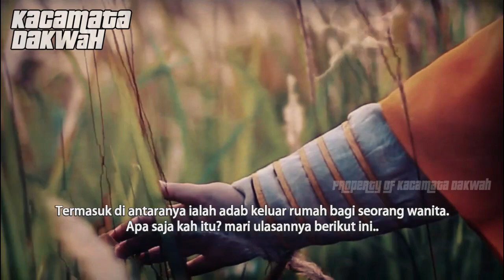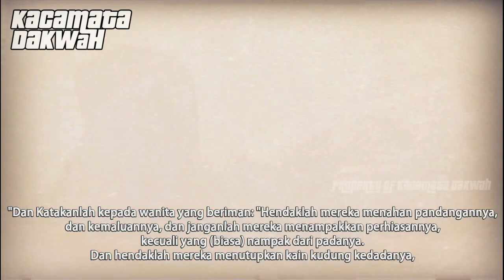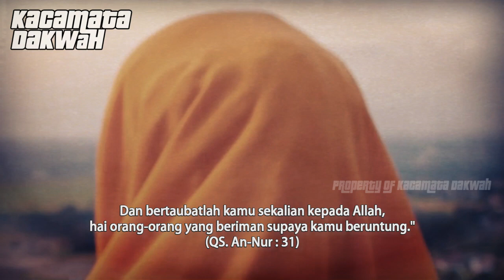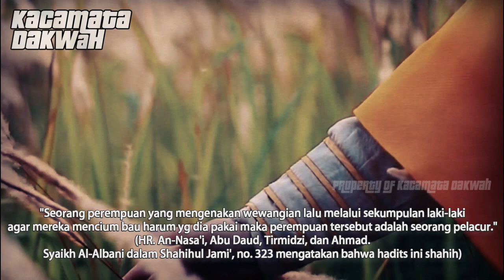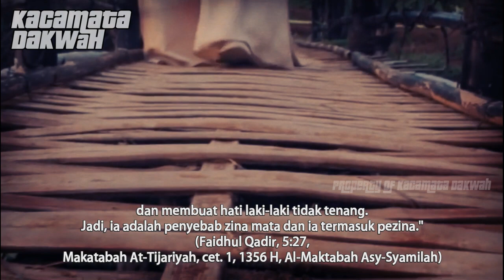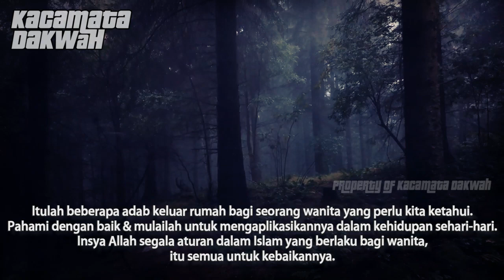Adab Keluar Rumah Bagi Seorang Wanita dalam Islam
Sahabat Fillah